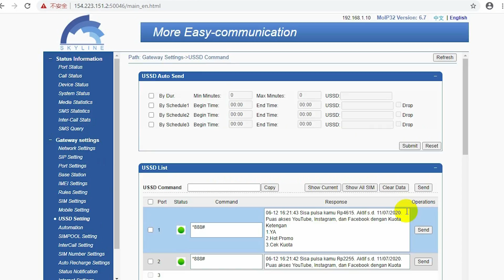New stock of sk32-128 with good price, welcome to inquire for more information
Newest 4G LTE SK VOIP gateway available now
Lowest blockage and high asr & acd
Support all 4G frequency, web data browse
Used for voice and sms termination business